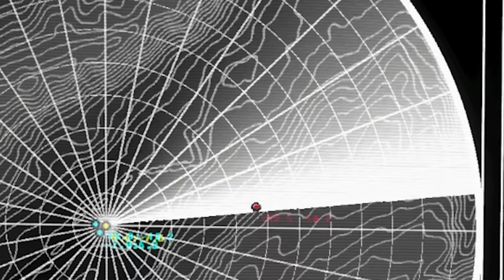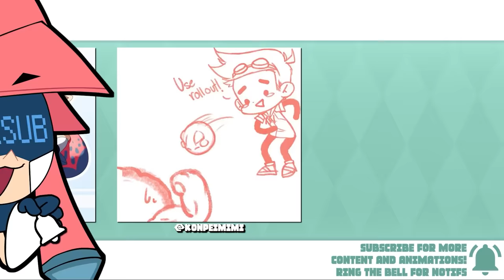Voices of the Void with a side of salt